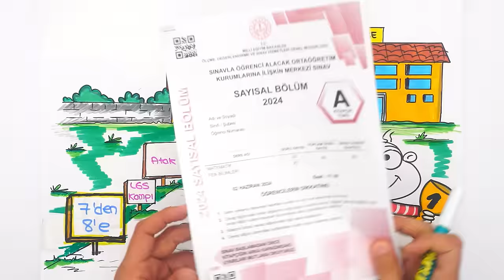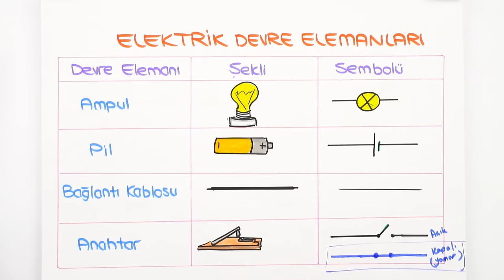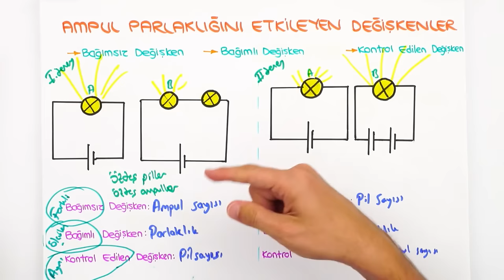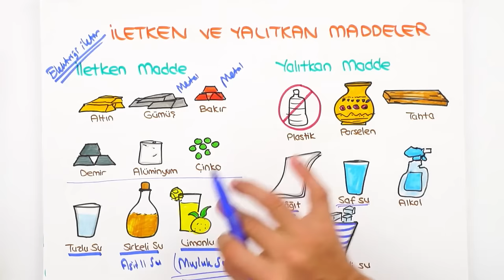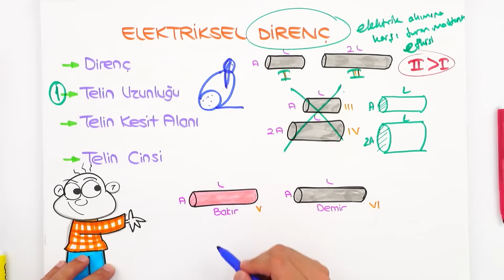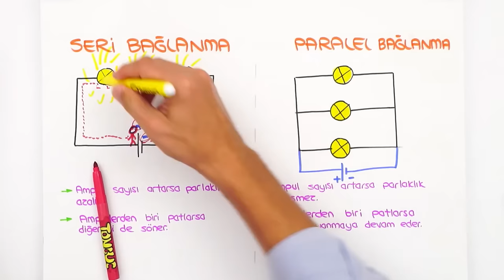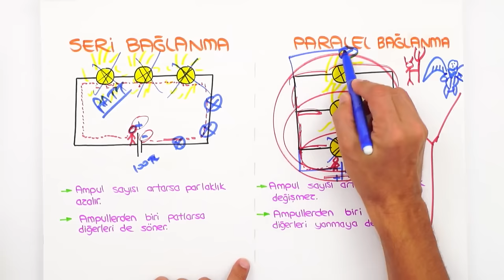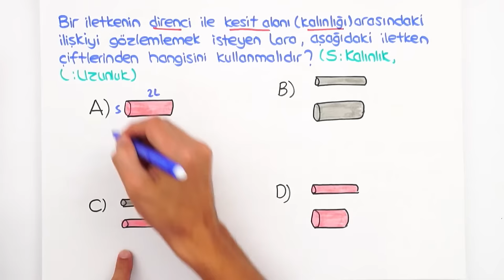Elektrik Yükleri ve Elektrik Enerjisi 📗 7'den 8'e Hazırlık Kampı #2024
7'den 8'e Hazırlık Kampı devam ediyor! ✨ 5, 6 ve 7. sınıf konularını tekrar ederek 8. sınıfa bomba gibi hazır olacaksın! Bugün Fen dersinde, sizlerle beraber ''Elektrik Yükleri ve Elektrik Enerjisi'' konusunu öğreniyoruz. Kitabını kalemini hazırla, bu videoyu kaçırma! 😎